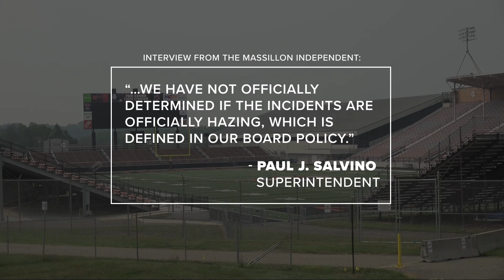Massillon Police investigating hazing allegations involving athletes at Massillon Washington HS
The Massillon Police Department has confirmed that it is investigating allegations of hazing at Massillon Washington High School.

Massillon Police says that it was notified about the incident by school administrators on June 27. The incident, which police say involved multiple juveniles, is alleged to have occurred the previous day.

In a statement, Massillon City Schools superintendent Paul J. Salvino confirmed that the allegations involve student-athletes at the school.

"At the Massillon City School District, the safety and well-being of our students is always our top priority," Salvino said in a statement. "We are currently investigating a situation which involves student-athletes within our athletic program. State and federal student privacy laws prohibit us from providing details, however, it is important to know that our administration is addressing the issue. We will continue to cooperate with the Massillon Police Department in the investigation. We ask our community to respect the privacy of our student-athletes."

In an interview with The Massillon Independent, Salvino said that football operations were temporarily halted after the allegations were first made. Preseason activities have since resumed without some student-athletes present.

Salvino also told The Independent that the incident occurred over a three-to-five day span at city school facilities. Salvino also said that the investigation has yet to determine if the incident officially qualifies as "hazing" and that while some punishments have already been issued and others are still being determined, no student-athlete has been suspended for the entirety of the upcoming football season.

"Many people have thrown out the term hazing but we have not officially determined if the incidents are officially hazing, which is defined in our board policy," Salvino told the paper.